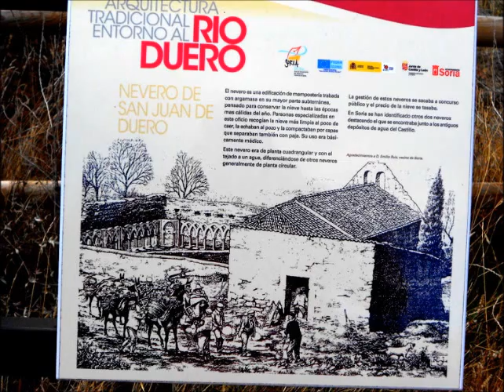caminante no hay camino ,se hace camino al andar,soria.spain